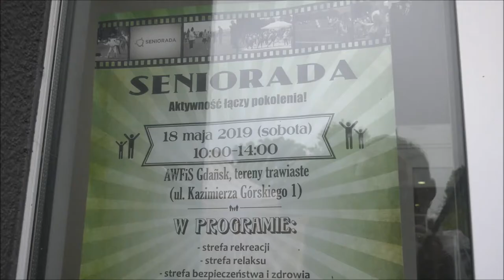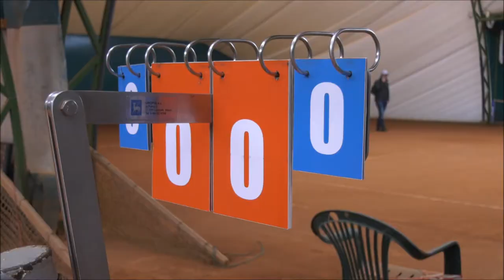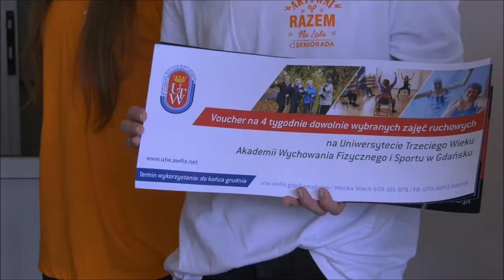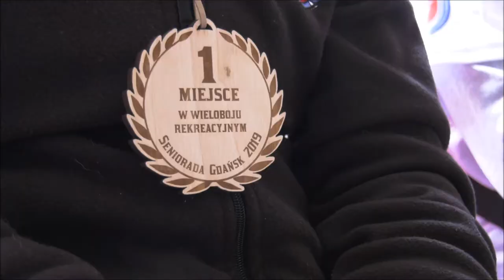Seniorada 2019 - AWFiS w Gdańsku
Międzypokoleniowy piknik rekreacyjny SENIORADA 2019 na terenie AWFiS.

Realizacja: Mikołaj Polak, Beata Zarach/Biuro Promocji AWFiS